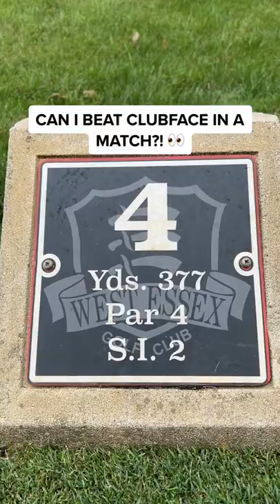ClubFace VS Louis | Can I Beat Me In A Match?!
Can I Play Against Myself?! This is going to be interesting.

I thought this would be a fun and clever way to demonstrate RISK VS REWARD. Which is better?!

Sometimes it's better to be confident over the ball and play the first shot that comes to mind. If you start to over think things and get doubt, thats when the shanks come out.

GUY'S WHAT'S NEXT?! 👍